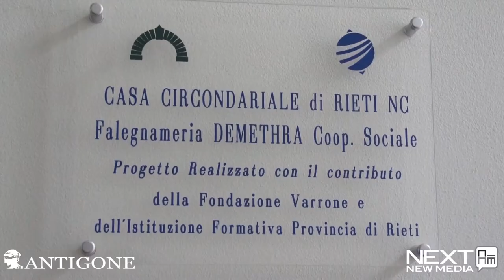Inside Carceri - Il lavoro dietro le sbarre